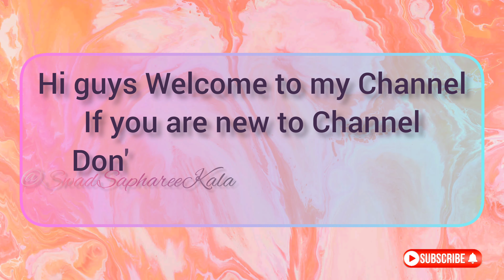Puran Poli Recipe | कटाची आमटी | Amti Recipe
Written Recipe -
a) Katachi Amti
b) Puran
c) Puran Poli

a) Katachi Amti  -
    Ingredients - 1.Chana Dal, Dry Roasted Coconut Cuts,Garlic, Green Chilli
                            2.Chilli Powder, Jeera, Curry and coriander leaves
                            3.Salt,Masala
    Process - 1.Make fine paste of Dry Roasted Coconut Cuts, Garlic, Jeera, Green Chilli,Salt,                                                                      coriander leaves
                     2.  Heat up Pan, add Oil than curry leaves, green fine paste, roast for a min than add Boiled Chana dal and boiled water of chana Dal.
                     3.Boil for 5 to 10 min.
                  Yup Our Katachi Amti is Ready

                     Now Let's Go To Puran
b) Puran -
     Ingredients - 1.Chana Dal,Jaggery Powder, Salt
                            2.Ginger Powder, Elachi Powder
Process - 1.Saok Chana Dal for 1 hr.
                  2.In Pan put water and pinch of salt let it boil then add soaked chana Dal and cook till 80% done than remove excess water, put jaggery powder, Ginger Powder, Elachi Powder
                       Yup Our Puran is Ready

                    Now Let's Go To Puran Poli

c)Puran Poli -
   Ingredients - 1. Wheat Atta, Maida, Salt
                           2. Water
   Process - 1. Take wheat atta and maida add sufficient water and knead the dough as shown little soft and without crack.
                     2.Now take round ball make bowl shape like paratha add puran and flatten in round shape and cook the puran poli and yup our puran Poli is ready to serve.

Chapters
00:00 Intro
00:08 Puran Making
01:33 Atta Making
02:03 Puran Poli Making
03:10 Katachi Amti Ingredients
04:06 Amti Making
04:52 Plating
05:24 Outro